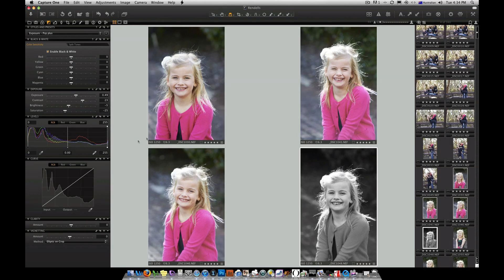Perth Portrait Photos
Robert Fyfe from Perth Portrait Photos shows his passion for portrait photography during some family portrait shoots.

I have been a photographer for over 15 yrs and I am an accredited member of the Australian Institute of Professional Photographers During that time, I have mainly photographed weddings. I recently set up a new website to concentrate purely on portrait photography which I have become very passionate about.

Perth Portrait Photos deals exclusively with portraiture photography and is split into four sections, family portraits, children's portraits, individual portraits as well as commercial portraiture.

I love the challenge that this presents. To achieve my desired result, I get to know my subject and encourage them to reveal their self to me. So being a good portrait photographer is wanting to learn about people. I also love to try new ways to shoot particularly in different locations, so call me and lets create some amazing photos!